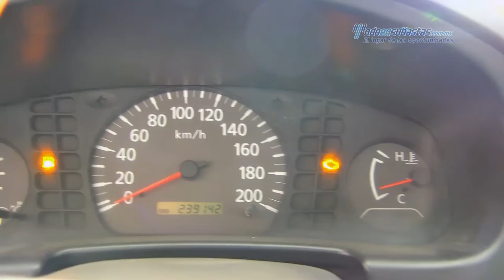Nissan - NP300 Chasis Cabina 2010 - AK002825